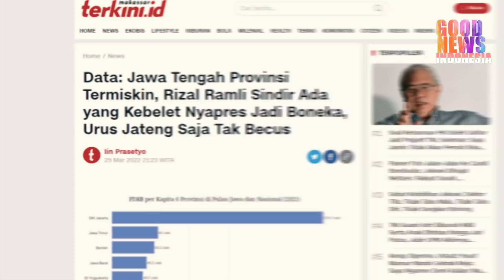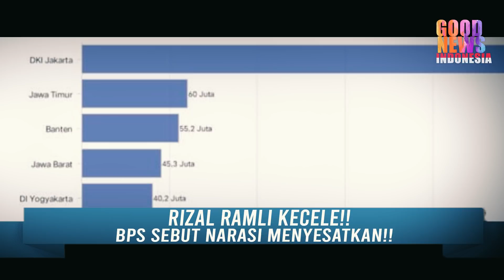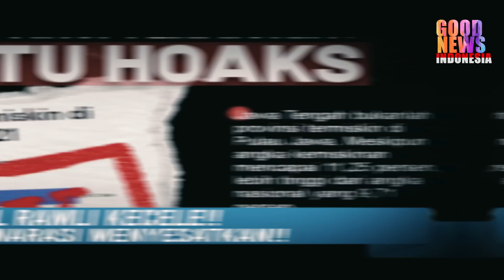LUCU!!RIZAL RAMLI KECEPLOSAN!!LANGSUNG DISAMBAR KEPALA BPS!!